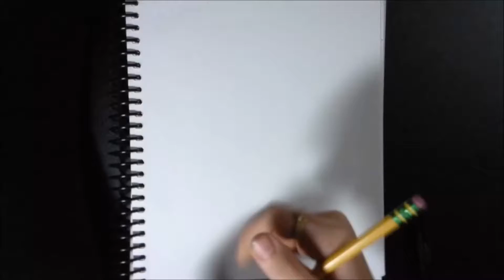ep87 #087 dewgong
drawing dewgong